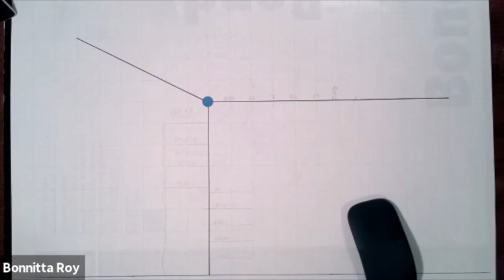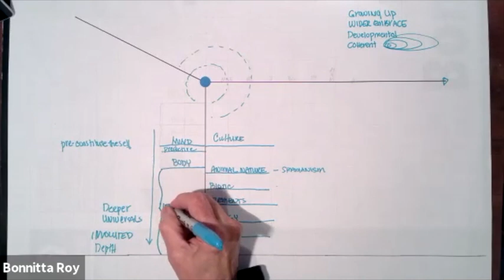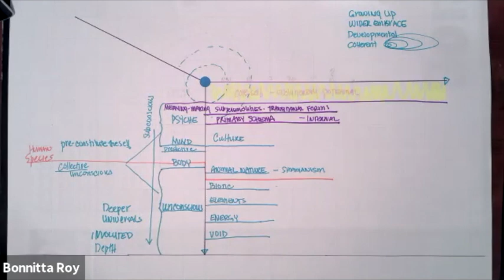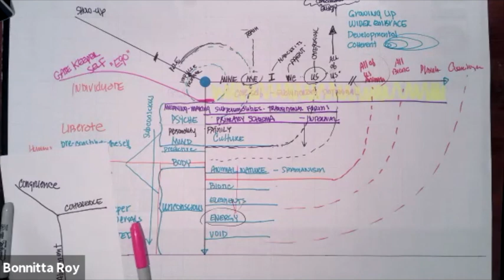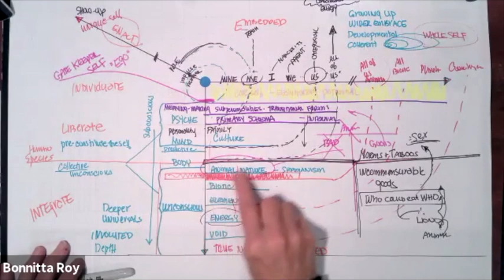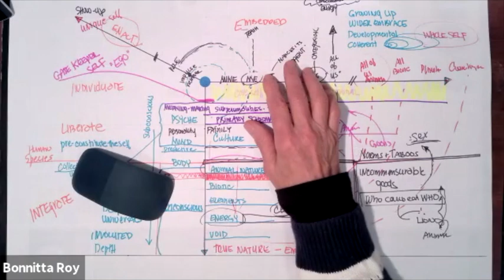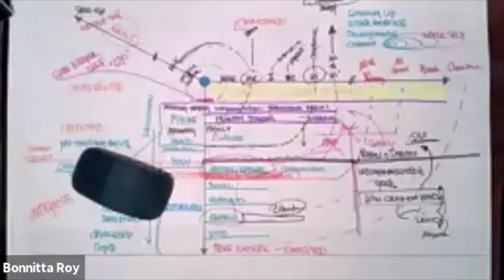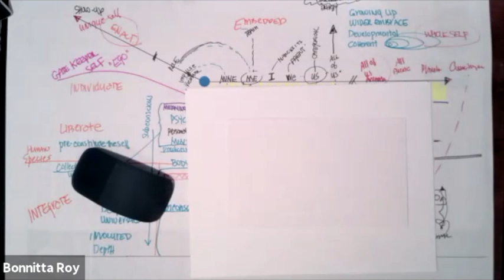Origins of the Self: An Integrated Model w/ Bonnitta Roy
Another special session for the Beyond Self-Discipline Zero (BSDv0) cohort.

This is the best model of the self my self has ever seen. B delivered a masterclass lecture on how the self. The Beyond Self-Discipline crew will now figure out this model can inform our DIY ecology of practice design.

- Peter Limberg

Note: This was a Beyond Self-Discipline / The Pop-Up School event.

More about Beyond Self-Discipline...

More about The Pop-Up School...